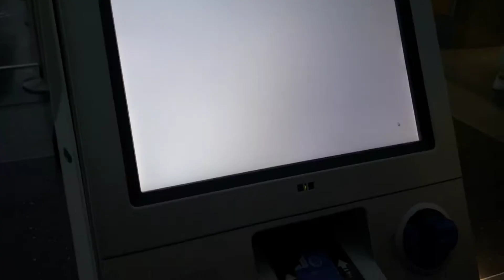Traveling to San Jose Del Cabo ✈ (Pandemic Travels)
January 7, 2021 Vlog
Make sure to Like | Follow | Share | Comment